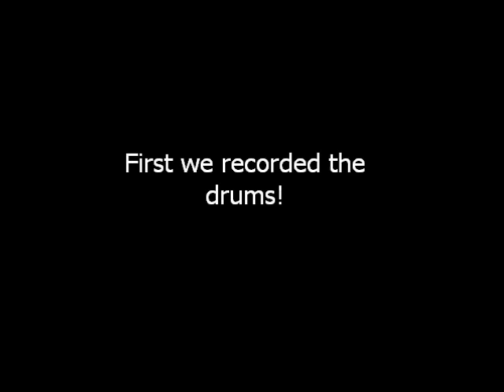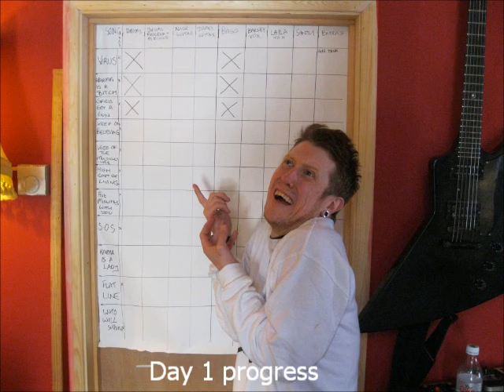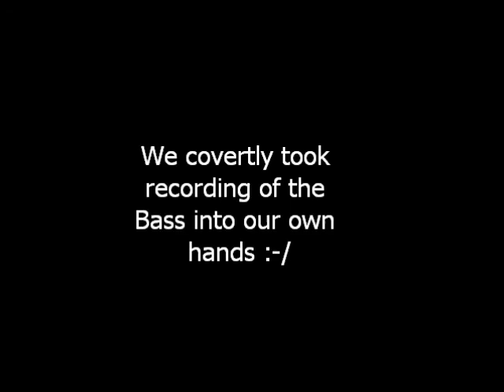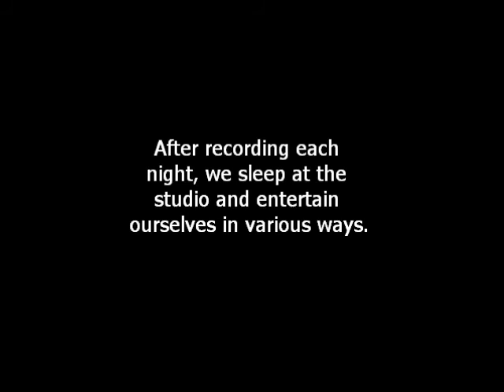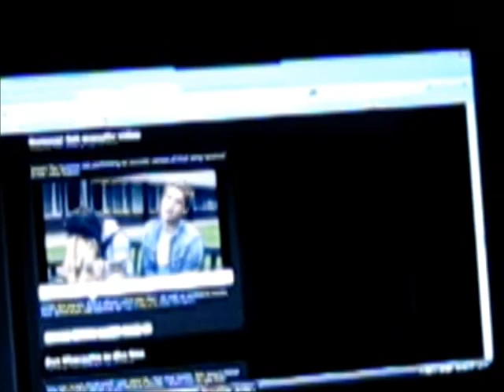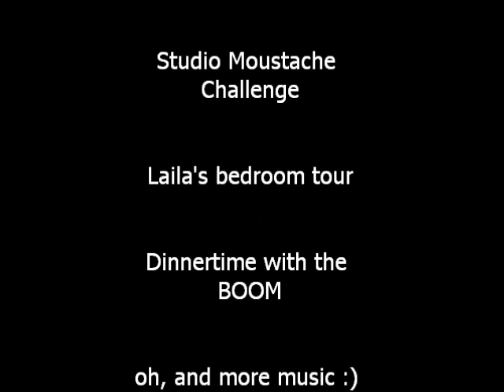SB6 New Album Documentary Part One!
In June 2011, Sonic Boom Six entered Middle Farm Studios to commit to record, their 4th full length album. Filmed from the bands point of view, this exposé will give you an insight into the SB6 recording process and strange behaviour of the band in their natural environment!

From confusion about their own discography before they even leave Manchester, to rare footage of Barney's dance moves, DIY bass sessions and their choice of smelly guitar mutes, part one of this documentary, this, if you will, Rockumentary, reveals the naked truth about your favourite band! Enjoy pop pickers!